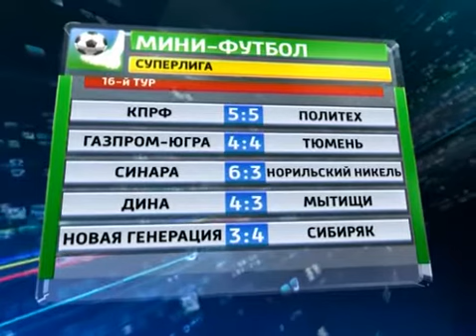Gazprom-Ugra 4-4 Tyumen / Superliga Russa 2012/13 - 16° Jornada